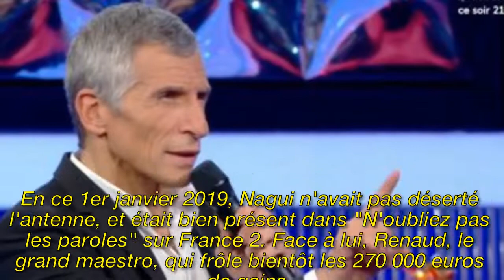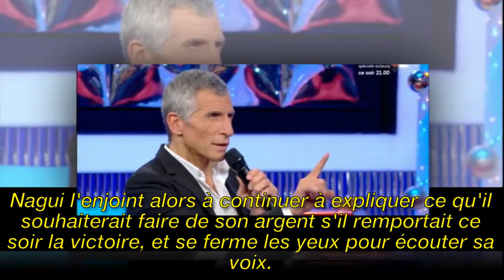Nagui a su déceler en lui le sosie vocal d'un grand acteur !